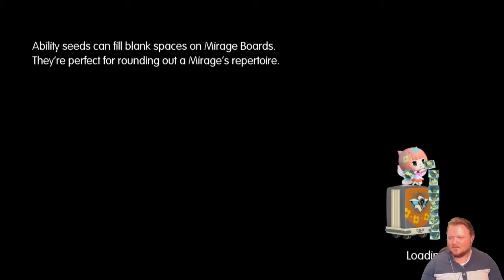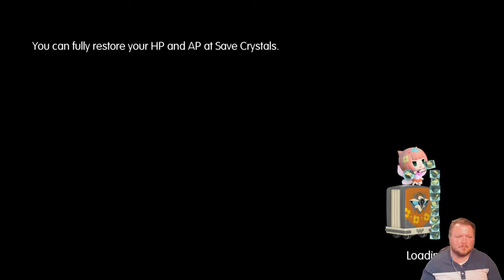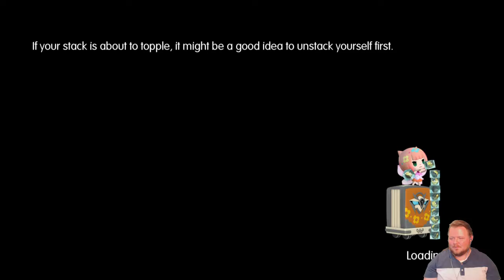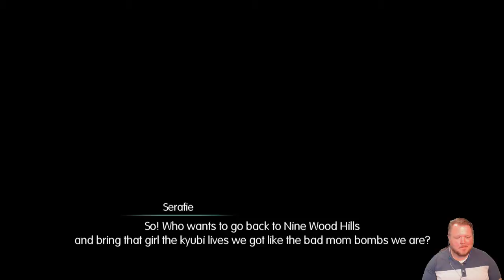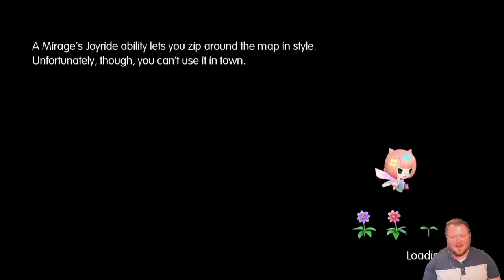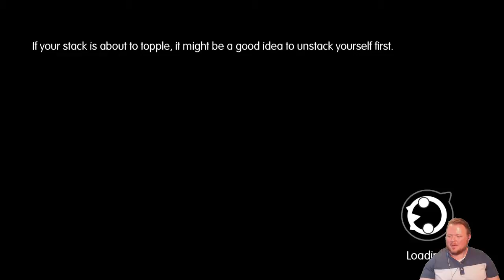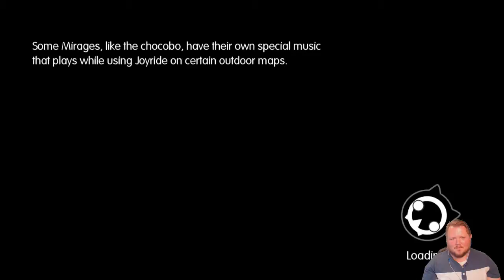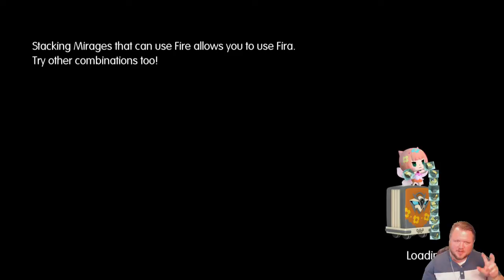Let's Play! World of Final Fantasy - Part 29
World of Final Fantasy is primarily set in the world of Grymoire, a land populated by classic Final Fantasy characters and monsters from across the series, while being unconnected to any other series entry. The storyline focuses on twin siblings Lann and Reynn, who suffer from amnesia and hold the power in one of their arms to capture and wield Mirages, the monsters of Grymoire. Lann and Reynn travel to Grymoire to recover their memories, gradually mastering their powers and becoming involved in the conflicts consuming the world.